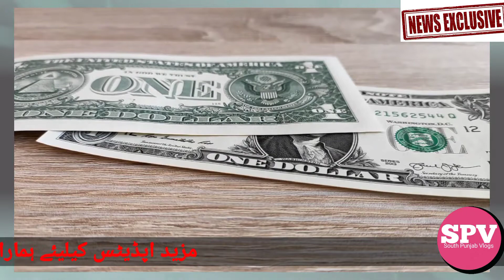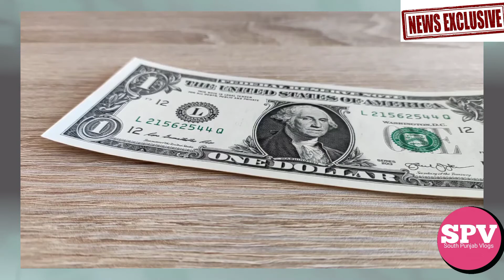Analyst predict weakness for US doller in 2021.doller devaluation price.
Expalained doller value will decrease in 2021.